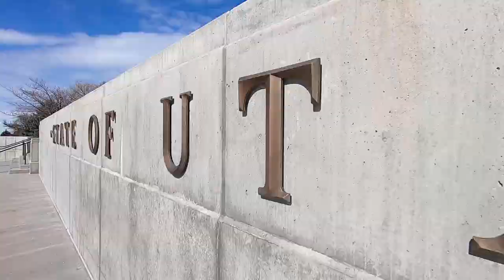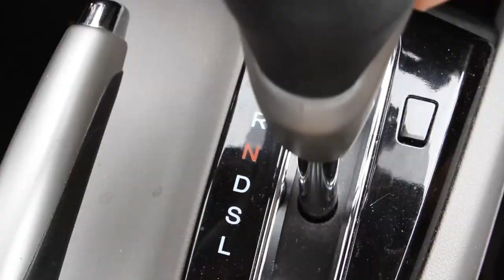exploring SLC, UTAH!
we fell in love with Salt Lake City!!!